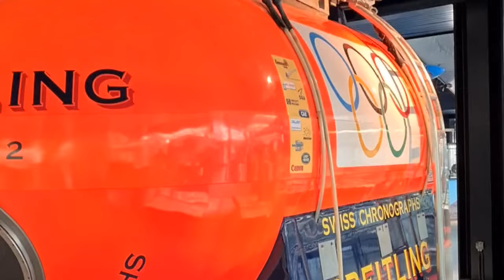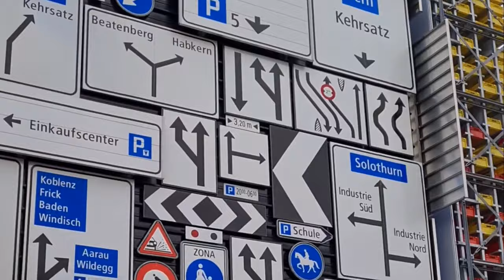Swiss Transport Museum with Kids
We are always looking for things to do with our kids. Swiss Transport Museum in Lucerne is one of the best museums in the entire Switzerland. Find out about what all you can and experience as a family here.

THESE FLEETING DAYS is all about Activities, Adventures, Parenting and Travelling with kids.
We are Parents, so there will be a lot about parenting tips and tools we have learnt to use. We will share lots of ideas on different kinds of Activities for the little ones to try out at home while you work without any hassle. We love Travelling and so you will find lots of itineraries of places around the world to visit with kids.
This is a platform where we encourage you, our readers to live your best lives while having fun with your little ones.

Find more ideas on travelling with kids, activities for kids and parenting tips that have helped us in our blog.